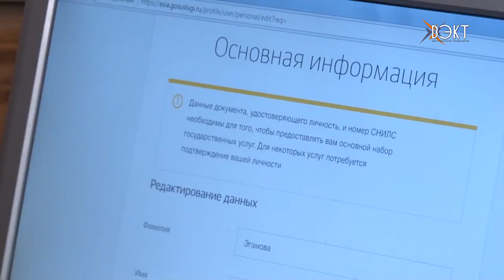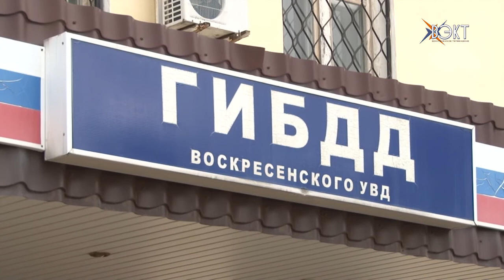Как получить права, избежав очереди? О позитивных изменениях из уст представителей Госавтоинспекции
Зарегистрировать автомобиль, потратив на это минимум времени. 14 октября вступили в силу изменения в регистрационно-экзаменационной деятельности. Подробнее о новшествах расскажем в нашем сюжете.